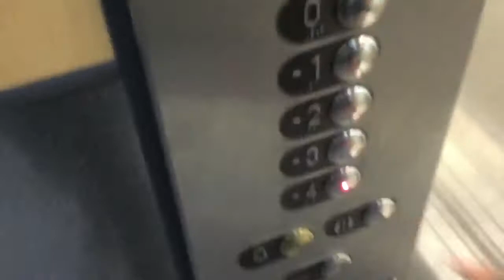Elevator KONE T2 Airport Lyon Saint Exupery LYS